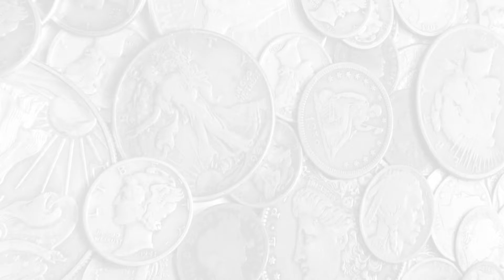Coin World Thought Leaders Series: Rick Snow of Eagle Eye Rare Coins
Rick Snow, founder of Eagle Eye Rare Coins, discusses what to look for when searching for varieties.

Eagle Eye Rare Coins, is owned by Flying Eagle and Indian cent expert Richard Snow. Since 1992, Eagle Eye has been specializing in quality Flying Eagle and Indian cents. Rick is the author of the references on the subject and was awarded the ANA’s “Numismatist of the Year” award in 2010. Rick is a major contributor to many of the price guides and supports numismatics by teaching at the ANA Summer Seminar.